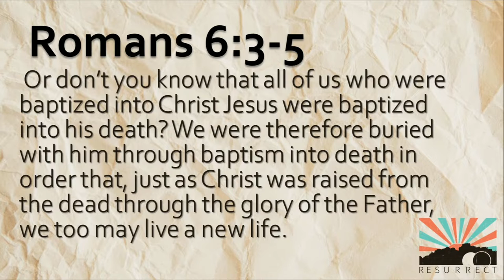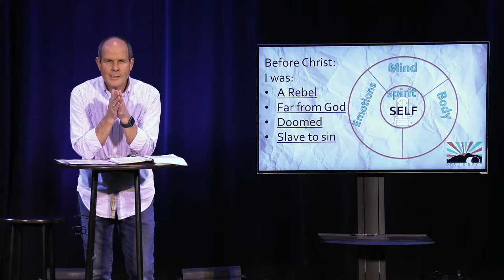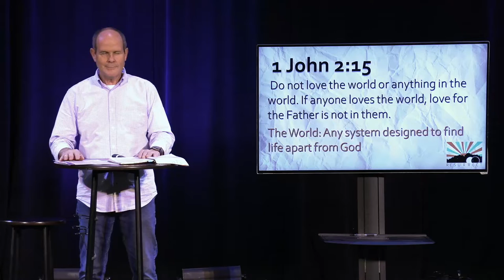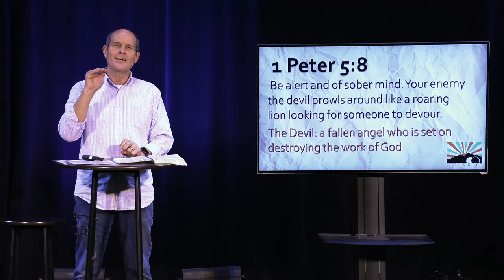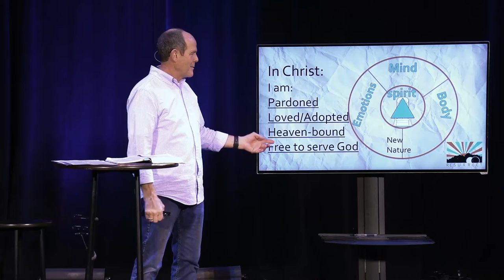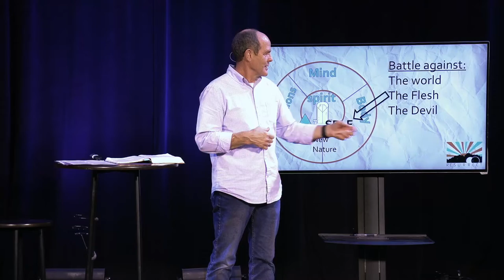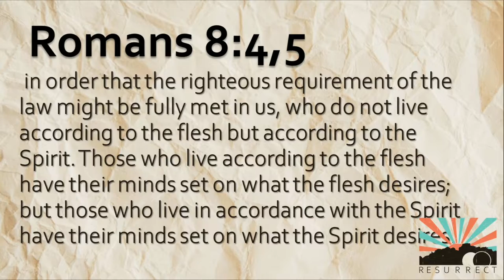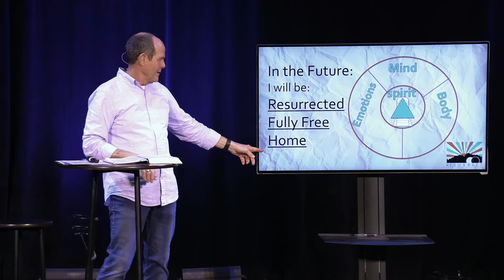Alive In Christ | Resurrect